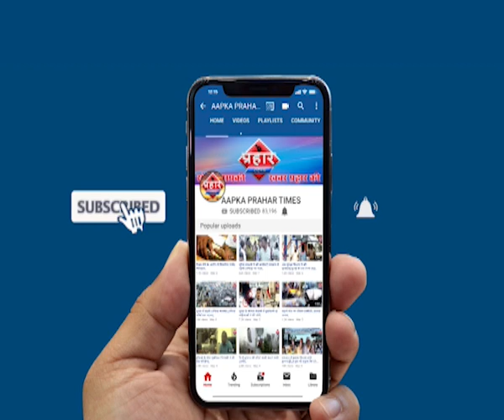Maharashtra में नेताओ की धड़कने तेज किसकी बनेगी सरकार |islamuddin khan | Aapka Prahar Times -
Maharashtra,नेताओ की धड़के तेज,किसकी बनेगी सरकार |islamuddin khan,
महाराष्ट्र में किसकी बनेगी सरकार

क्या एनसीपी,कांग्रेस, शिवसेना बनाएगी सरकार,